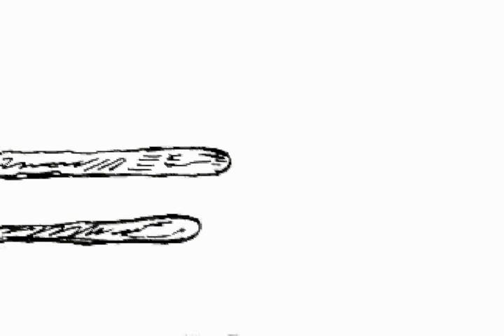Ruby, Galactic Gumshoe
Here's a fan tribute to Ruby, Galactic Gumshoe. Ruby is the main character of Sci-Fi adventure audio CDs produced by ZBS Foundation, an non-profit creative group in upstate New York.  I've big fan if Ruby since coming across it in the 80's.  Check my blog for  more info.